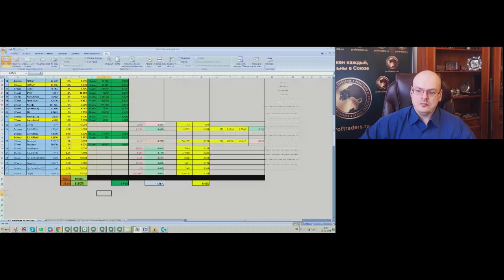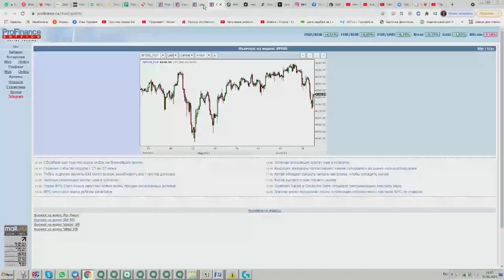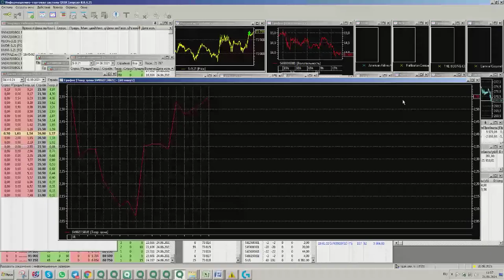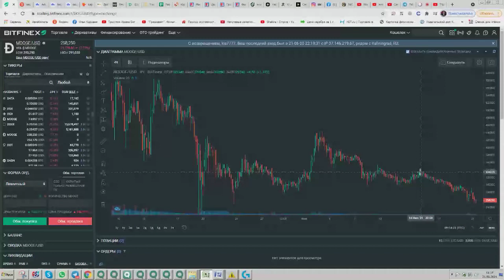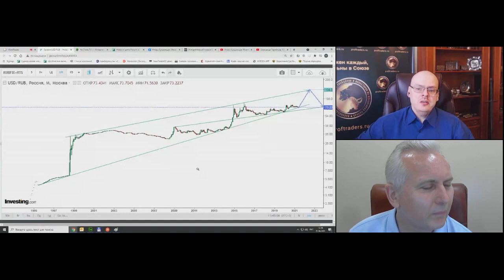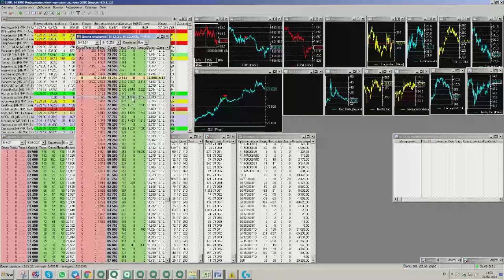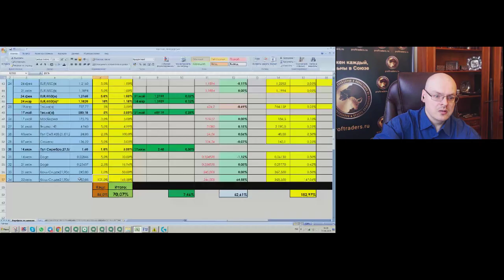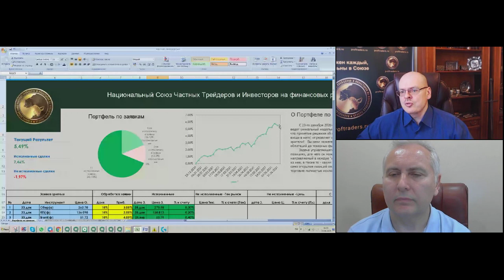Илья Коровин, Союз Трейдеров. Ответы на вопросы 21 июня 2021 г.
Передача "Илья Коровин, Союз Трейдеров. Ответы на вопросы" на интерстриме YouTrade.TV 21 июня 2021 г.